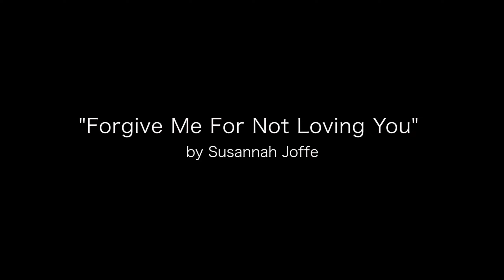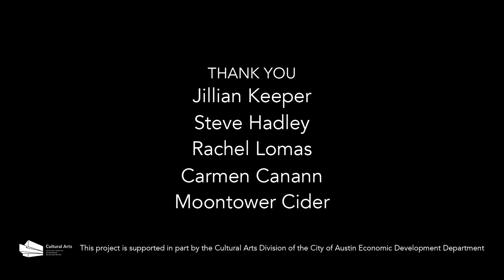Forgive Me For Not Loving You // Love, Especially First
Please enjoy this beautiful short film “Love, Especially First” by Denise Prince repurposed with my song “Forgive Me For Not Loving You.” and stream “Forgive Me For Not Loving You” on all streaming platforms